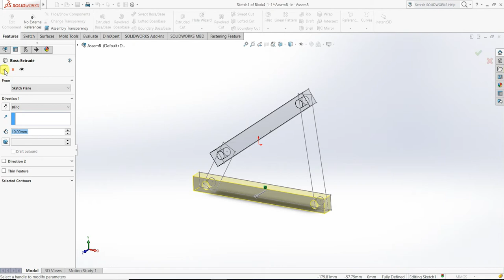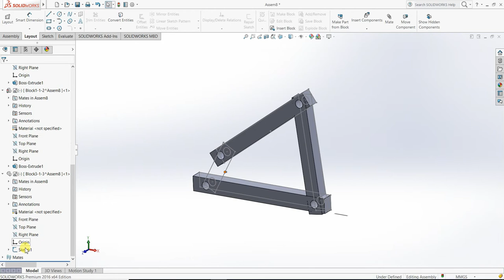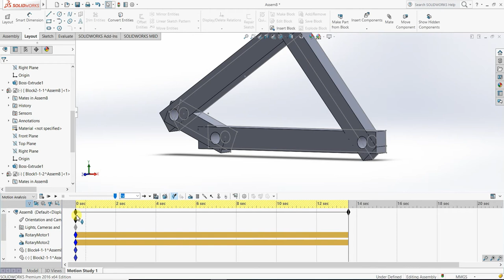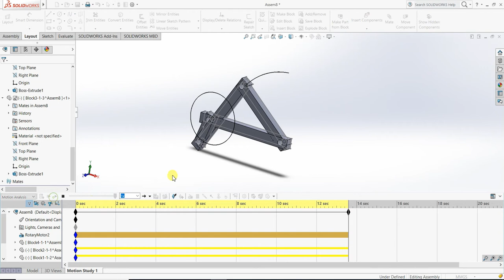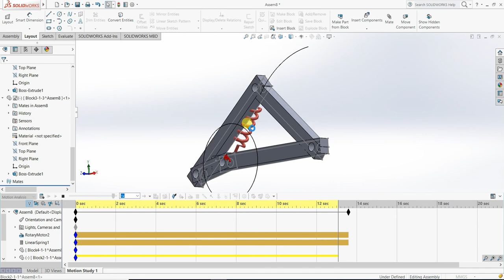SOLIDWORKS KINEMATICS TUTORIAL #2 // SOLIDWORKS LAYOUT // SOLIDWORKS MECHANISM DESIGN // MOTION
This Video Shows, how you can convert layout into 3d model and do the Kinematic analysis or motion analysis.

Thanks

solidworks hindi,
solidworks helical gear,
solidworks how to install,
solidworks helicopter,
solidworks heat exchanger,
solidworks helmet,
solidworks hvac,
solidworks helix,
solidworks hidden features,
solidworks house,
h adaptive mesh solidworks,
solidworks installation,
solidworks in hindi,
solidworks introduction,
solidworks inspection,
solidworks installation manager error,
solidworks installation 2017,
solidworks in tamil,
solidworks ipad,
solidworks installation 2014,
solidworks installation 2015,
solidworks jobs,
solidworks jcb,
solidworks jeep,
solidworks jd,
solidworks jog,
solidworks joint,
solidworks join,
solidworks jet,
solidworks jack,
solidworks jug,
solidworks kinematics,
solidworks key,
solidworks kitchen,
solidworks kinematics simulation,
solidworks keychain,
solidworks knurling tutorial,
solidworks keyshot,
solidworks keyway in shaft,
solidworks kinematic analysis,
solidworks keyboard,
factor k solidworks,
solidworks sheet metal k factor,
solidworks k factor table,
solidworks k factor calculator,
sr k solidworks,
fator k solidworks,
solidworks laptop,
solidworks loft,
solidworks learning,
solidworks lecture,
solidworks lofted cut,
solidworks layout,
solidworks lessons,
solidworks loft command,
solidworks linux,
solidworks lighting,
solidworks l bracket,
l angle in solidworks,
solidworks motion,
solidworks motion study,
solidworks motion simulation,
solidworks modeling,
solidworks mold design,
solidworks motion analysis,
solidworks mbd,
solidworks motion study motor,
solidworks mechanism,
solidworks mechanical mates,
solidworks nut,
solidworks nut and bolt,
solidworks nptel,
solidworks new,
solidworks nesting,
solidworks nonlinear simulation,
solidworks not opening,
solidworks new tutorial,
solidworks new motion study,
solidworks not responding windows 10,
solidworks fatigue s-n curve,
solidworks overview,
solidworks on macbook air,
solidworks official,
solidworks on linux,
solidworks online,
solidworks on mac,
solidworks on gaming laptop,
solidworks on ipad,
solidworks objects,
solidworks online jobs,
o ring groove solidworks,
solidworks o ring,
o ring mate solidworks,
como usar o solidworks,